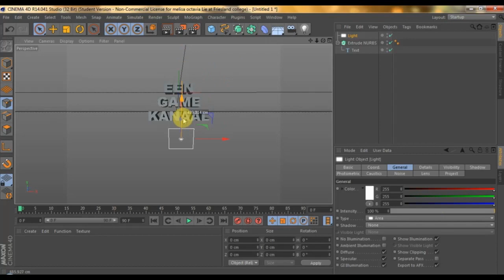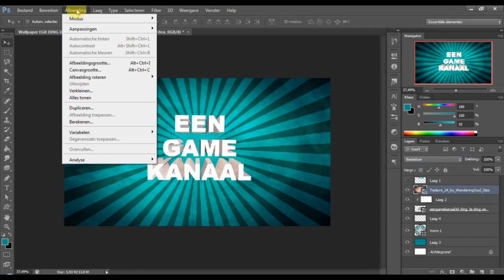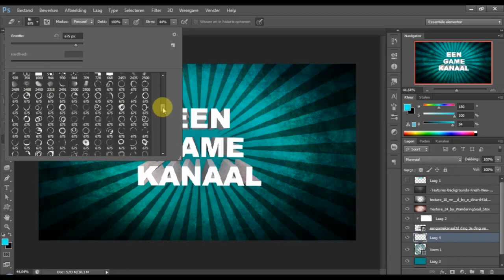EenGameKanaal Wallpaper (Moriarting)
Jullie moeten weten dat Mo nog maar een jaar mediavormgeving doet. Dus wat ze nu maakt ziet er echt super goed uit! :)

Welkom op EenGameKanaal. Hier worden dagelijks de leukste
gameplays geüpload door verschillende soorten mensen.

Ook de director heeft een twitter account! Wil jij meer van dit EGK lid weten?
Volg hem dan ook op Twitter, want daar zie je alle updates over EenGameKanaal of zijn eigen kanaal.

► Volg me op Twitter EIGEN NAAM)

Extra informatie
We hebben ook nog meer kanalen waar we af en toe leuke videos uploaden.

Ook EenGameKanaal  gebruikt social media. Wil jij up to date blijven van alles dat EenGameKanaal doet? Volg ons dan!

Ook livestreamen we vaak op Twitch! Onze Twitch livestreams kun je vinden op:

Deel onze video's via twitter, Facebook en al die dingen! Daar steun je ons heel erg mee.